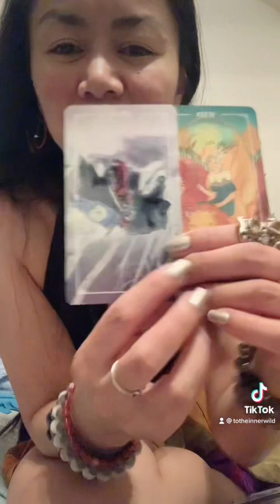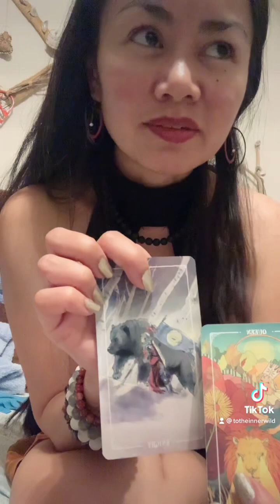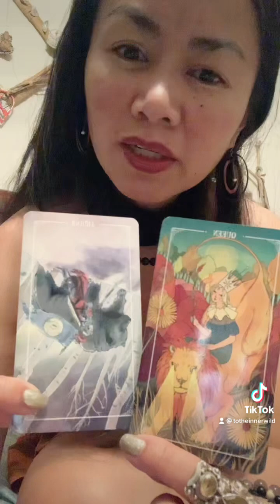What Does Y/Our BFF Want To Thank You For | (Pile 5 - …Errday)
What Does Y/Our BFF Want To ThankYou For | (Pile 5 - …Errday)

AngelNumbers #97 & #118 #22 film/post date & #312 am post time. ChanneledMusic on YouTube & labeled

▶️ Bored | @BILLIE EILISH
▶️ TheMotto | @Drake ft @Lil Wayne @Tyga